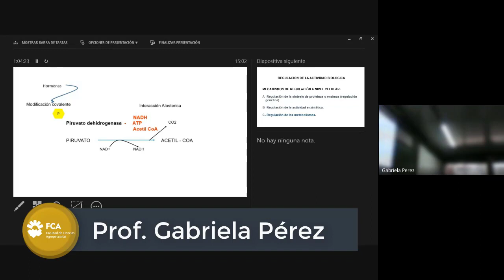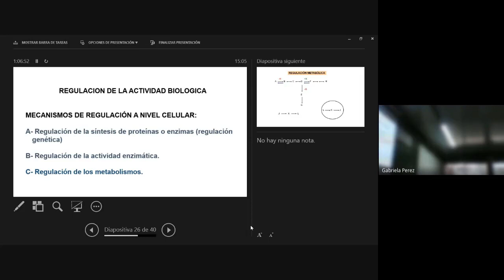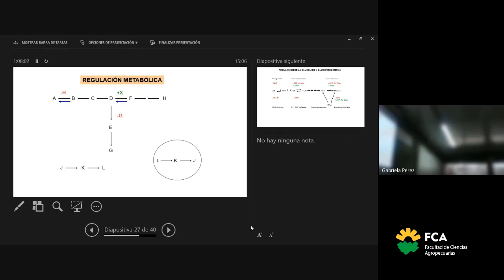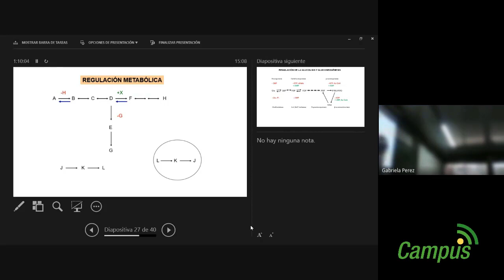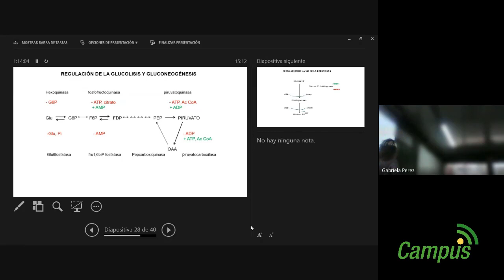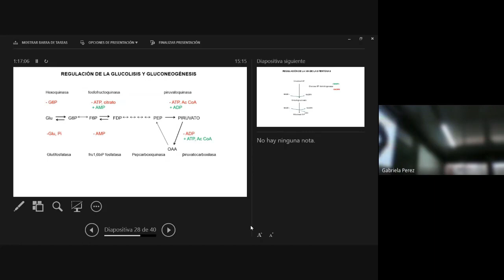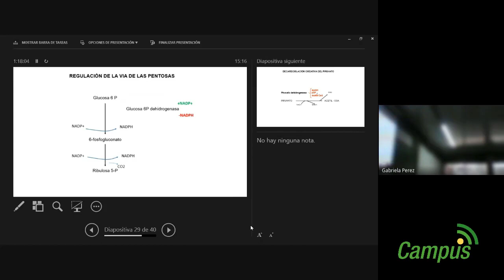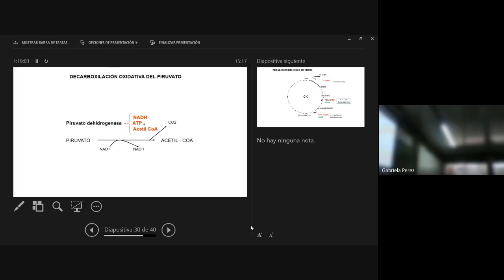Regulación de la actividad biológica (parte 5)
Espacio curricular: Química Biológica
Tema: Regulación de la actividad biológica
Docente: Prof. Gabriela Pérez